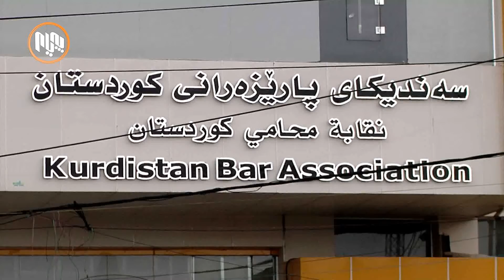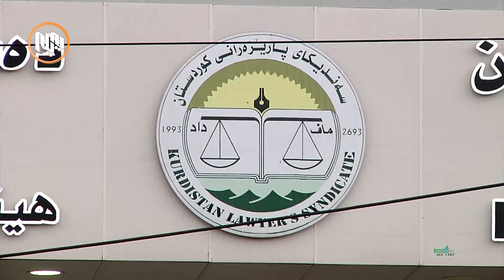به‌هۆی ململانێكانی یه‌كێتی و پارتییه‌وه‌؛ سه‌ندیكای پارێزه‌ران گرفتی بۆ دروستبووه‌